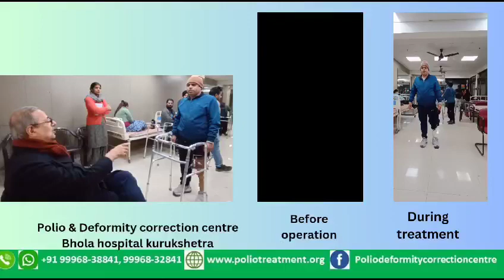benefit of polio treatment polio deformity treatment with Ilizarov and Hexapod